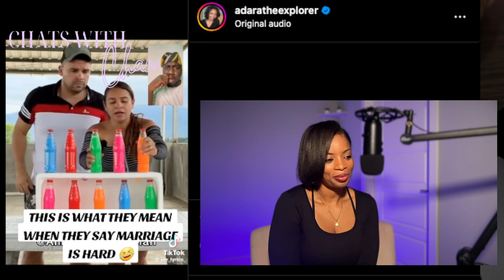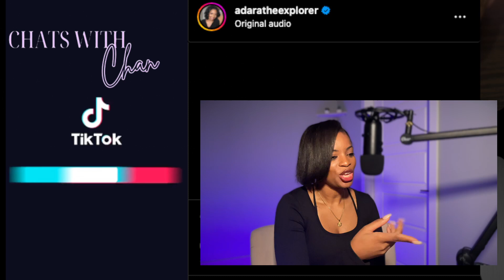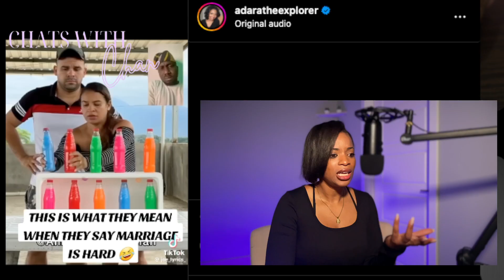why independent women make the worst wives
✨ I encourage black women to become the best version of ourselves so that we can attract better men and have more two parent households in the black community.